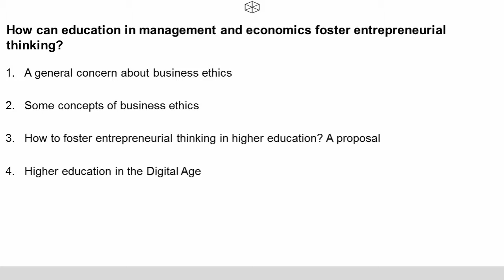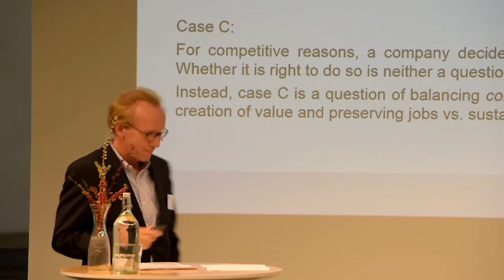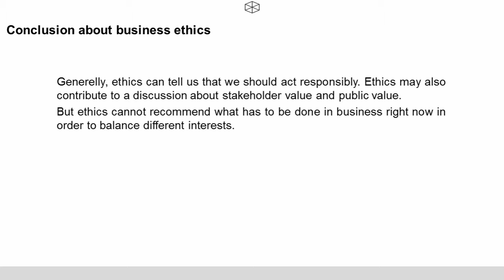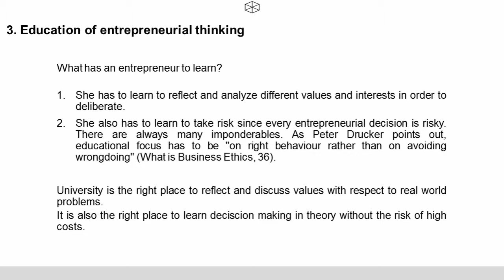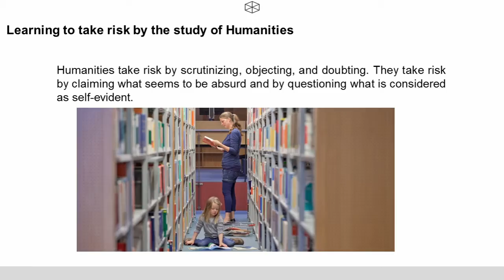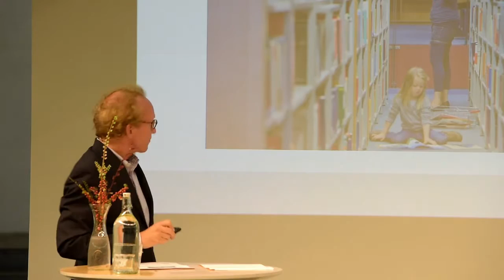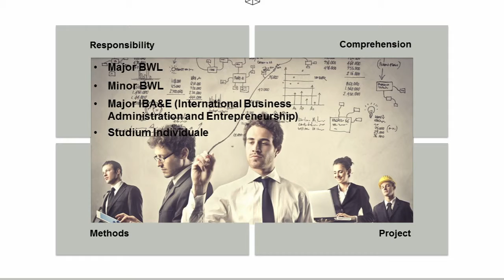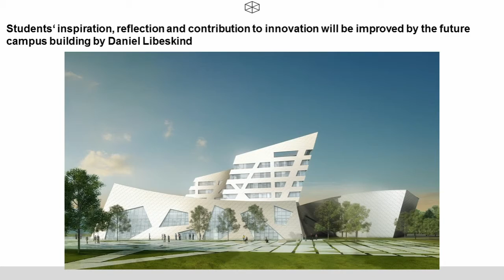Sascha Spoun at the oikos FutureLab 2015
Check out more videos, articles and interviews from this year's oikos FutureLab on EdCast

oikos is an international student-driven organization for sustainability in economics and management. Founded in 1987 in Switzerland, we today empower future leaders to drive change towards sustainability worldwide. The FutureLab is an annual conference, bringing together stakeholders from universities and business. In 2015 the topic was MakeEducationMatter.

Follow @oikosworld on Twitter Instagram and Facebook